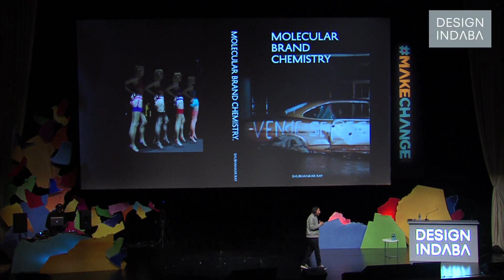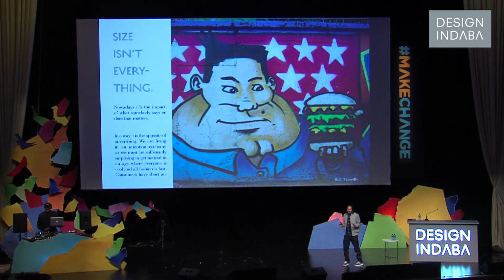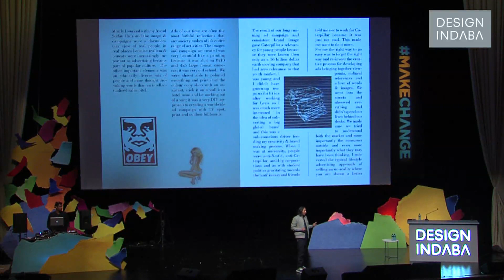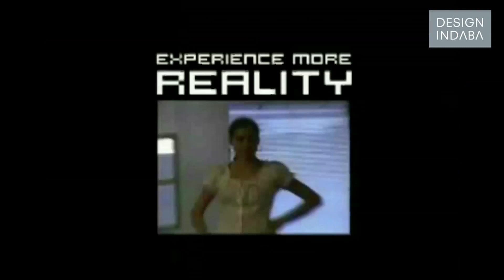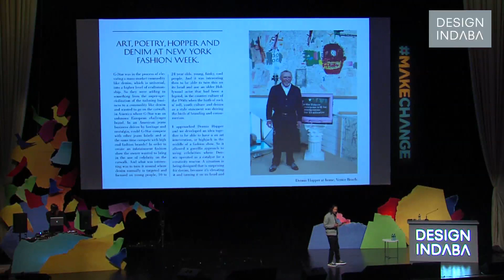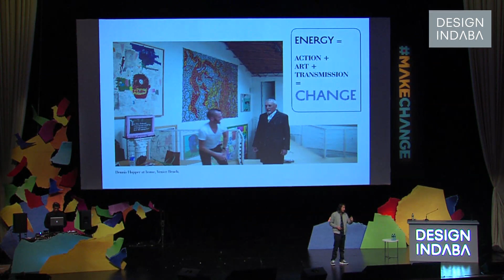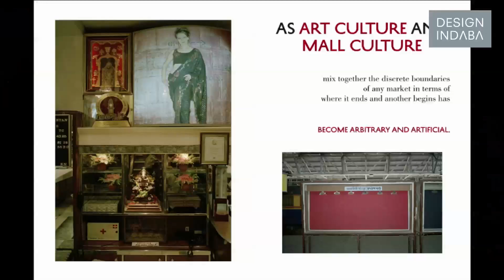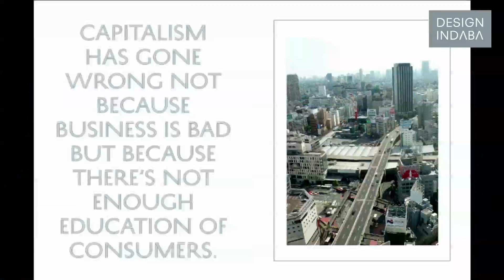Shubhankar Ray on how brands can survive in the 21st century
Content is king but no one explains why quite like Shubhankar Ray, who re-engineered the brands of Camper, Levis and G-Star.

Global brand director of G-Star RAW Shubhankar Ray, a former scientist himself, takes a “molecular” view of brands in his talk at Design Indaba Conference 2015, analysing their DNA to understand their makeup.

Content, he proclaimed, has become more valuable than bought advertising. “It’s to do with relevancy to the audience,” he explained, “the stuff that people really give a shit about rather than the stuff that somebody wants to push on you.”

“A brand has got to stand for something in the 21 century to survive,” said Ray, “because if you don’t stand for something you fall for anything.”

In 20 years of working with some of the biggest (and coolest) brands, including Levis, Camper and now G-Star, Ray has seen a few major shifts in the universe of brands. The media that brings them to our attention has fragmented, shopping happens across a range of platforms and fashion is no longer best-served by glamour shots in glossy magazines.

“We live in an attention economy,” says Ray, “economics is driven by attention. Everyone is cool and all fashion is fast.”

The way to get noticed is no longer conventional advertising: it is through “creative disruption”. In his work with G-Star RAW, Ray has been particularly clever about how to grab the attention of the media and subvert the codes of the fashion industry.

“Fashion is always about breaking codes. There is built-in obsolescence in the product, that’s why they have to change it every six months,” says Ray. “We decided to hijack a New York fashion show. When people expect a young funky denim brand from Europe, they expect a super-hot A-list celebrity. We didn’t do this. We put a 72-year-old man on the catwalk, got him to look pretty good and made him recite poetry from the early 1900s. This blew people away.”

The old man was Dennis Hopper, reading Rudyard Kipling on the catwalk.

From there onwards Ray continued to steer G-Star in surprising directions. Pop-up nightclubs, exhibitions and interesting campaigns, often driven by carefully chosen celebrities raised the brand’s profile in the US.

“It’s cheaper than advertising and it creates more impact.”

Essentially it comes down to desire, claims Ray. “Much is about getting people horny for product. People like to be horny.”

Incidentally, Daddy G from Massive Attack is up on stage mixing some tunes throughout Shubhankar Ray's talk.